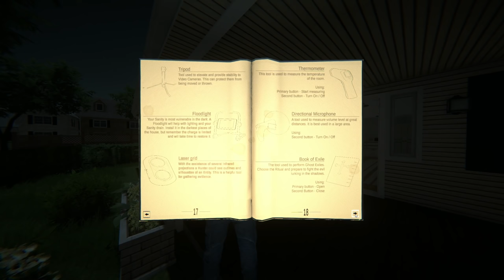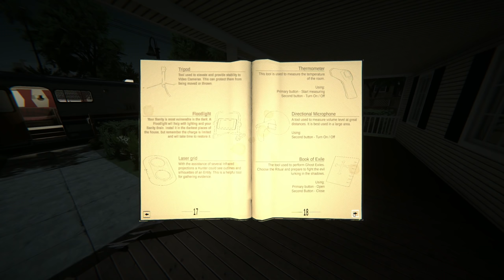This Is Honestly the Most TERRIFYING Ghost Hunting Game Out There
We Found a Better Ghost Hunting Game and We Regret Everything
Welcome to Ghost Exile! Ghost Exile is a Phasmophobia clone that rivals it's sensei. Skilly joins in for the spooks. It's ridiculous how unpredictable this game is. I love it. Let's play Ghost Exile!

About Ghost Exile:
Ghost Exile - is a cooperative horror from 1 to 4 players: when hunting for ghosts, you need to determine the type of ghost, carry out a ritual of exorcism and then the ghost can no longer harm anyone. Be careful! Hasty conclusions can lead you to a sad outcome.